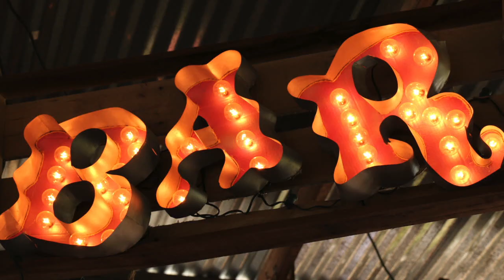THE GREENAWAY'S WEDDING